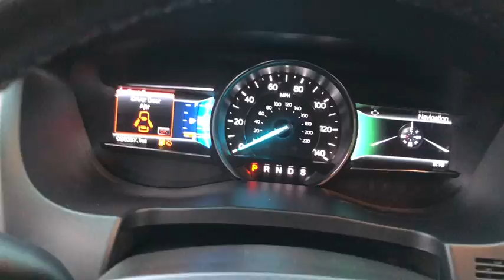2016 Ford Explorer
U 2016 Ford Explorer
Dahl ford Lincoln:
2016 Ford Explorer  - Stock#: 3P0763 - VIN#: 1FM5K8F88GGB26194

Recent Arrival! New Price! 2016 Ford Explorer CARFAX One-Owner. Clean CARFAX. Priced below KBB Fair Purchase Price! Odometer is 617 miles below market average!brbrAwards:br * 2016 KBB.com Best Buy Award Finalist * 2016 KBB.com 5-Year Cost to Own Awards * 2016 KBB.com Brand Image AwardsbrbrBuy with Peace of Mind:Dahl Used Car Advantage: 169 point inspection, Carfax Vehicle History Report, full vehicle detail, 3 day return, 30 day exchange, and a 7 month/7,000 mile limited warranty!brDAHL FORD Promise:ENJOY THE RIDE with Dahl Automotive in 2017 5 Generations and a Century Later, we're still a Generation Ahead. Please call, email us or simply stop by today for a test drive!brbrReviews:brbr * High-tech features are plentiful and easy to use; cargo space is generous, even behind the third row; turbocharged V6 engine delivers plentiful power; quiet and comfortable on the highway. Source: Edmunds